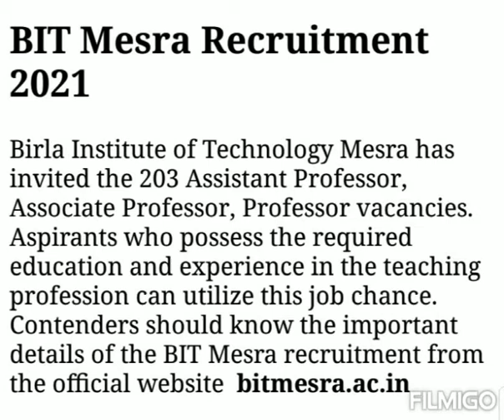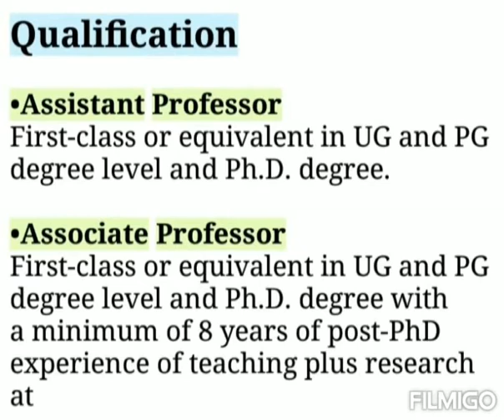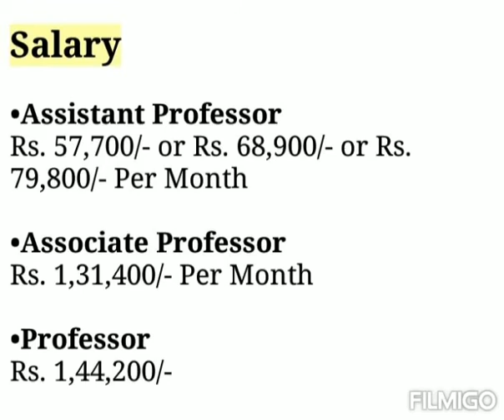Birla Institute of Technology (BIT) Mesra Recruitment 2021 - Apply Online for 203 Faculty Jobs